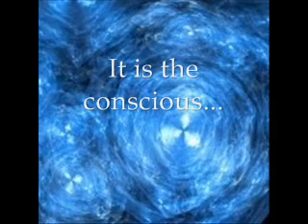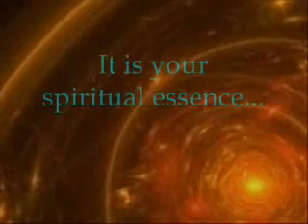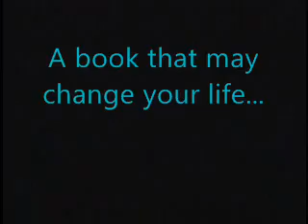What is the Audible Life Stream?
Science and mysticism tell us that vibration is the fabric of the universe. That vibration is the Audible Life Stream.